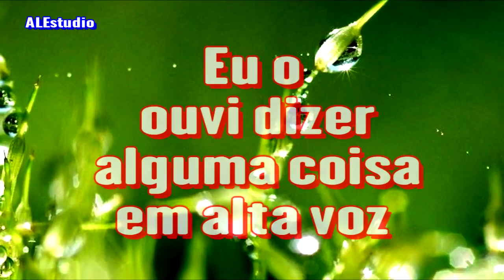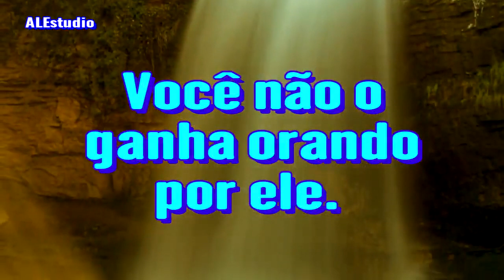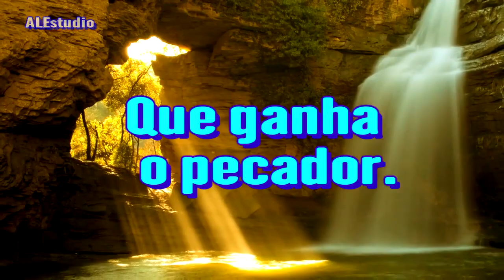Fale com o Pecador Sobre Cristo - Ir. Branham